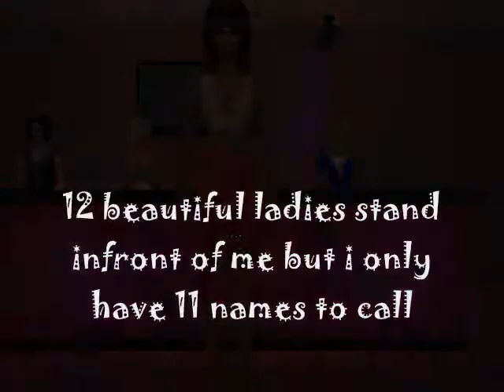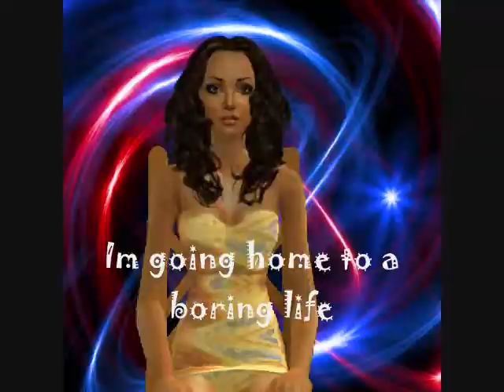Model Search 5 Ep 2